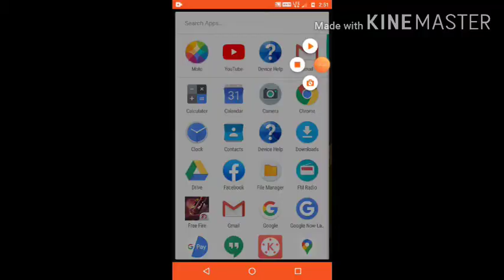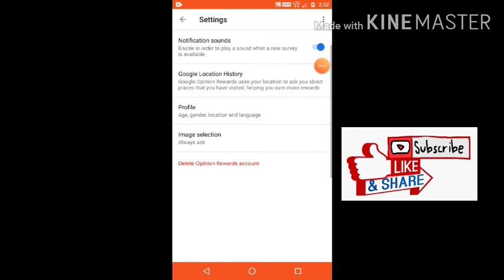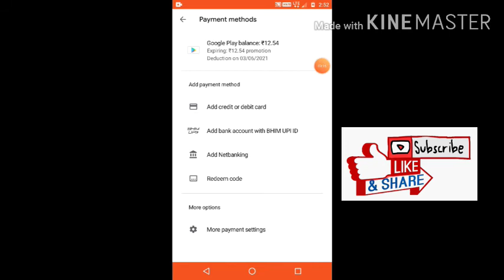Free Fire me. Kaise karen premade special drop😱😱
Hello guys mein aap log ke liye Nahin video Laya hun Agar aapko bura cal Milega guys Agar aapko Aaj nahin mila to guys cal Milega To guys mein aap log Ke Liye Ek Naya app Laya Hoon Jiska Jiska Sathi Se aap Garena free fire mein aasani se type kar sakte hain to guys Agar aapko Achcha lagega to please Mere channel like karna subscribe karna aur share karna aur ek Pyara Sa comment karna mere bhai thank you